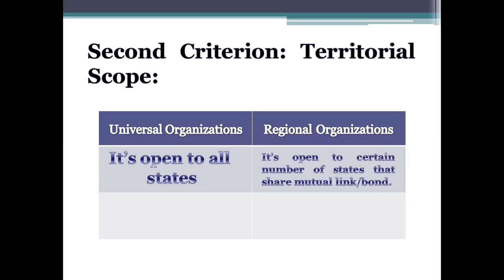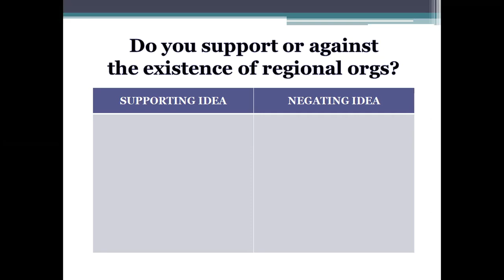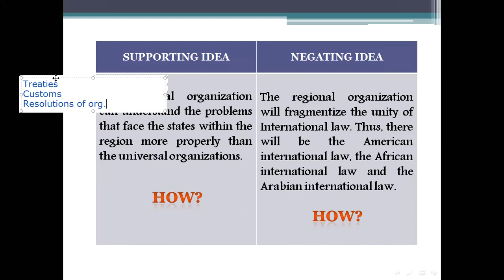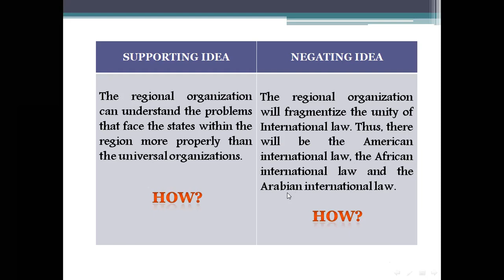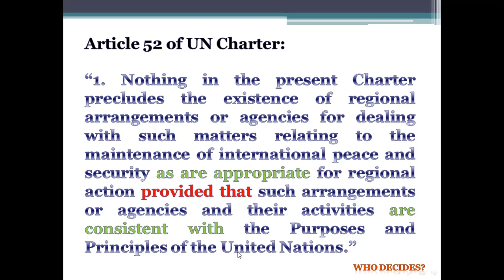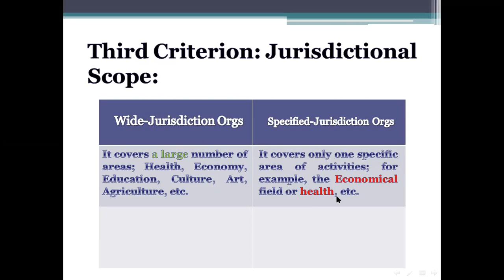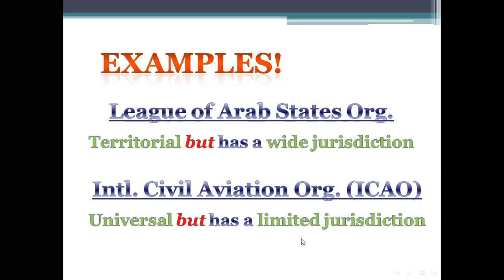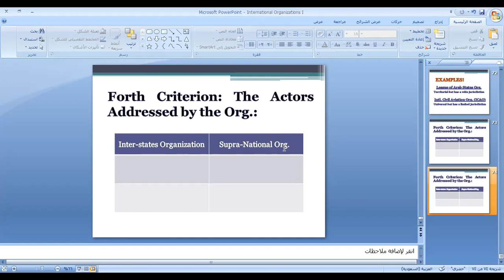International Organizations - Lecture 5: Categories of Organizations (Part 2)